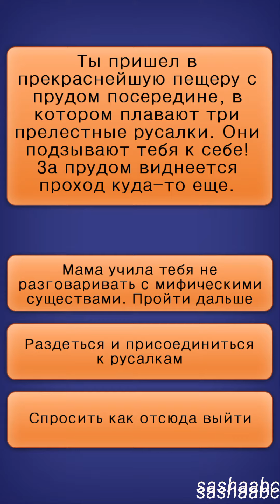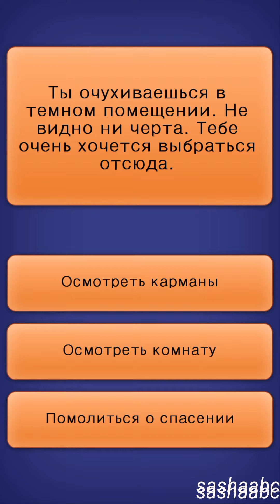невозможный квест обзор игры андроид game rewiew android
interesting game, exciting game, Game Review android, смотреть прохождение 💗 Likecoin – криптовалюта за лайки